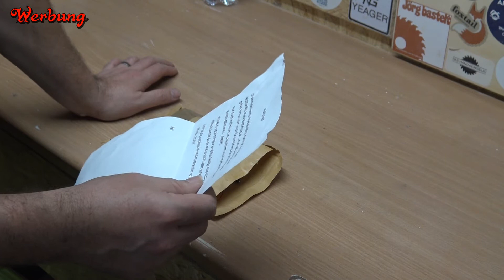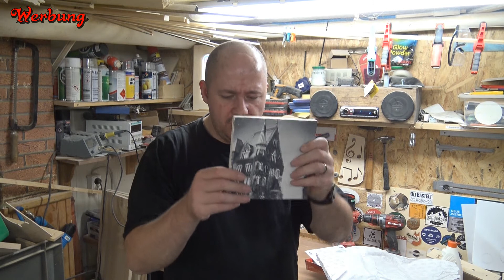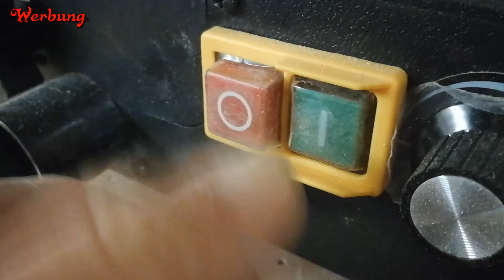Wenn mal wieder einiges drunter und drüber läuft - IngosInfos 11 2019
Diese Ingos Infos haben mir den Nerv geraubt, aber wen wundert es, wenn so einiges drunter und drüber läuft. Habe das Video extrem gekürzt, ich denke den rest kann ich Euch in den nächsten Infos zeigen.

Werkzeuge:

*Bosch Professional Handhobel GHO 16-82
*DeWalt Exzenterschleifer DWE6423
*Makita RT0700CX2J Oberfräse und Trimmer
*Skil Masters Bandschleifer 1220MA
*Dremel Multifunktionswerkzeug 3000-1/25 EZ
*Digitale Lötstation Set 48W
*Heißklebepistole, Vkaiy 100 Watt Industriell Klebepistole
*Schlagbohrschrauber TE-CD 18 Li
*Stichsäge TE-JS

Werkzeugzubehör:

*STEINLE 5402 Streichmaß 300 mm
*BIGtec Lötzinn Lötdraht
*Meine Akkuschrauber Bits
Bastelzubehör:

*100cm LED Leiste + Batterie box
*5 Liter Doppelt Gekocht NATUR Holzschutz LEINÖL- FIRNIS

🎥 Hiermit arbeite ich*:
→ Film Camera
→ Camera 2
→ Camera 3

Mit * gekennzeichnete Links in der Videobeschreibung sind Afilliate-Links . Danke für eure Unterstützung.

Mit ** gekennzeichnete Links in der Videobeschreibung sind Geräte die ich in Kooperation erworben habe.

Die Musik im Intro habe ich von